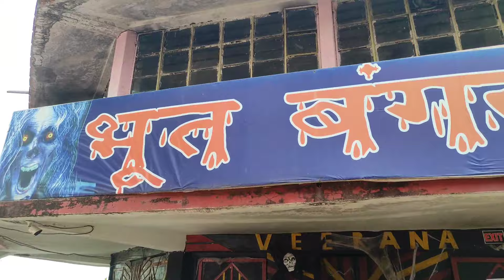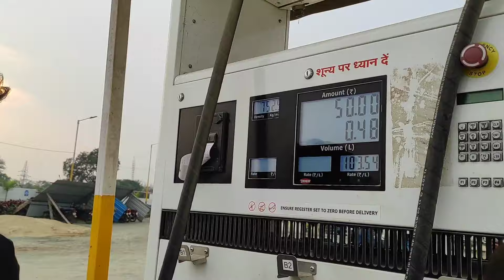Chhattisgarh ka sabse pyara mandir🚩🕉